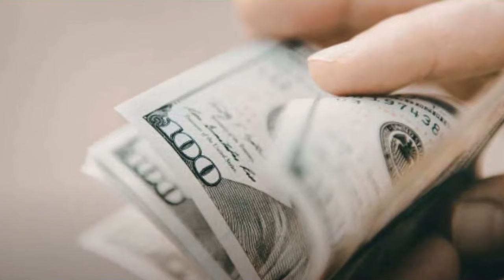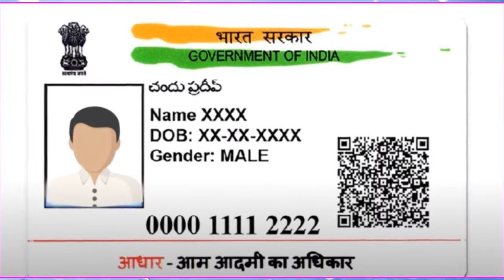ನಿಮ್ಮ ಕನಸುಗಳ ಕೆಲಸ ಕಾಯುತ್ತಿದೆ! (Nimag Kanasugal Kelasa Kayuttide!) - Your Dream Job is Waiting!